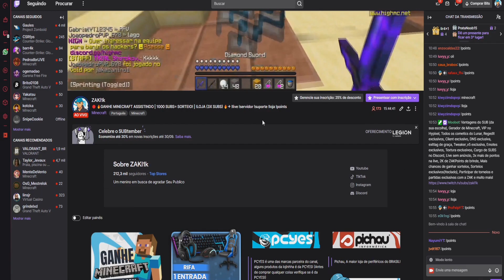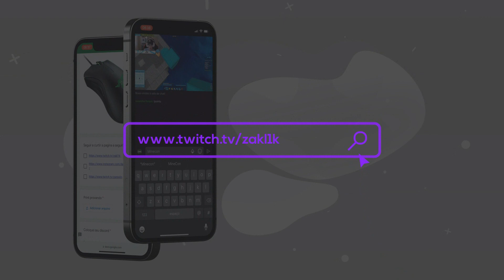Minecraft no OperaGX! (atualizado)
►Parceiros

20%: Zak

Nesse vídeo eu falo sobre o OperaGX no Minecraft, como ter minecraft no OperaGX no Minecraft